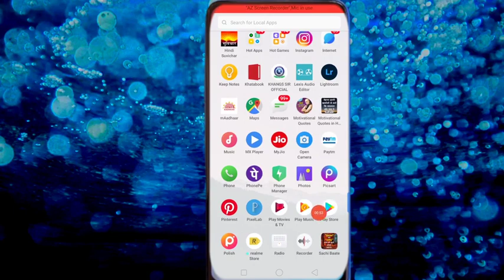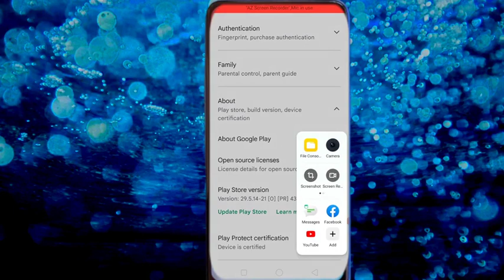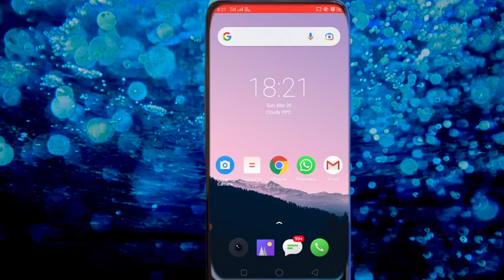प्ले स्टोर को अपडेट कैसे करें।।play store update kaise kiya jata hai.(SIDHI WALA )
SIDHI WALA
Namskar dosto swagat hai apka SIDHI WALA YouTube channel me..
Dosto es video me bataya gaya hai ki
Play Store ko update kaise karen.play Store update kaise kiya jata hai aap apne mobile se Play Store ko kis prakar se update kar sakte hain.

you're queries.
Play Store ko update kaise karen.
Play Store ko kahan se update kiya jata hai.
kya Ham Play Store ko update kar sakte hain.
Play Store kaise download mare.
Play Store kahan se update hoga.
Play Store kaise update hoga.
Play Store ko kaise update kiya jata hai.
play Store update download status.
Play Store kyon Kam nahin kar raha hai.
mere app kaise update Karen.
Play Store se koi bhi app kis prakar se update Karen.
Play Store Kam nahin kar raha hai kaise theek Karen.
Play Store se koi app download nahin Ho Raha hai Kya Kare.
Play Store se app download kyon nahin ho raha hai.
Koi app download kyon nahin hota.

          Sidhi Wala